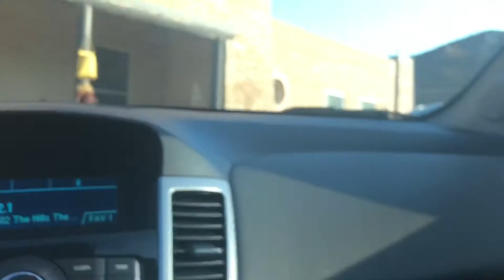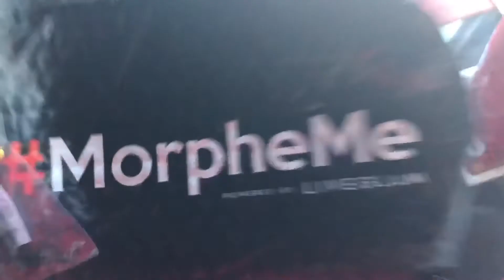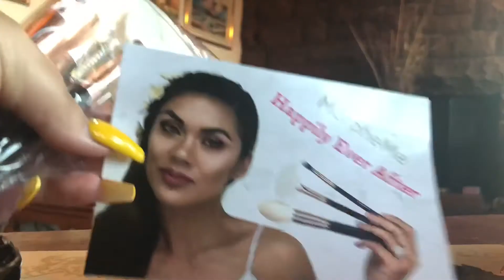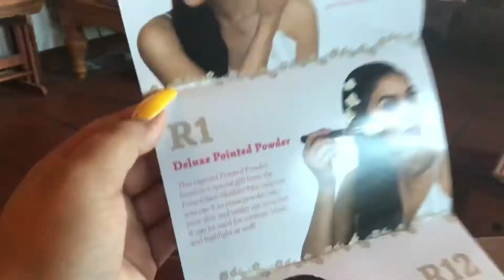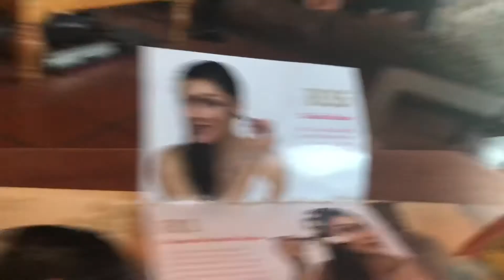VLOG | Drive with me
It’s almost my birthday 🎂

*** the lashes I’m wearing when I’m wearing my red J-Lo shirt are from Azeredo Lashes in the Style Doll 👇🏻

$$$$$$ off : Tiana10